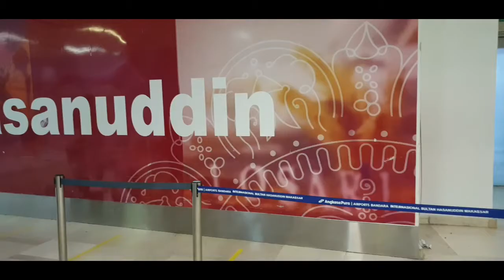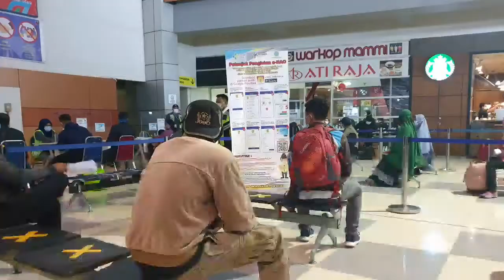Gawat | Antigen dan Swab test di Bandara Semakin Menegangkan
salam youtuber

salam hormat.

terimakasih .. 🙏🙏🙏